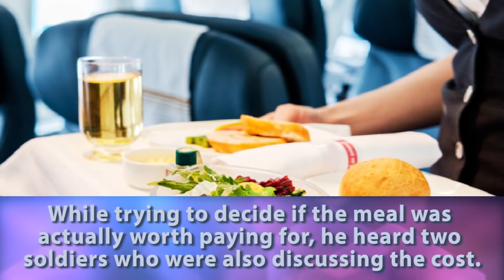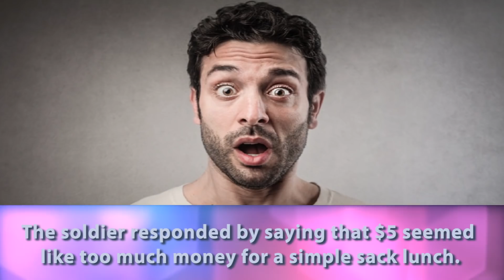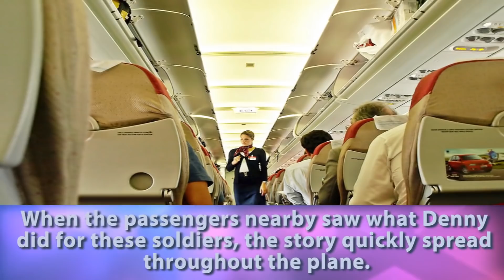Man hears 2 soldiers whisper on plane, quickly grabs flight attendant as she suddenly starts crying